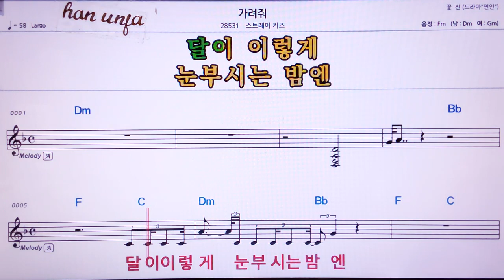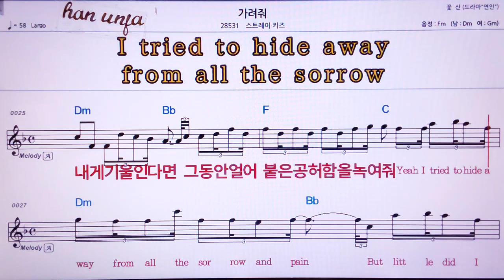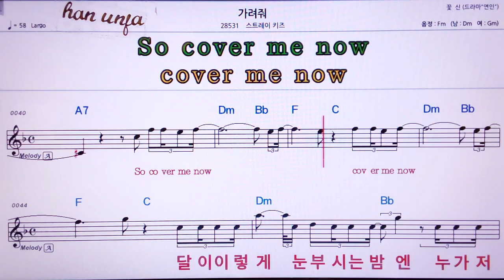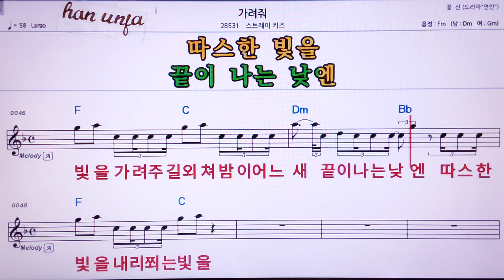💖가려줘/스트레이키즈 👍MR,노래방, 가라오케, 악보, 코드, 가사 ,Karaoke,반주